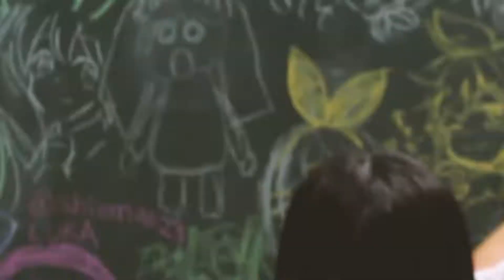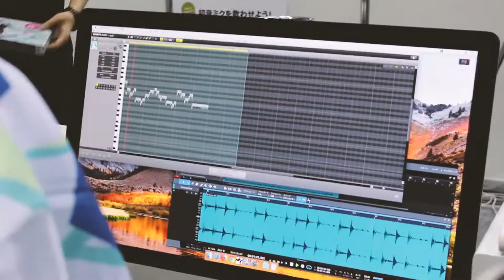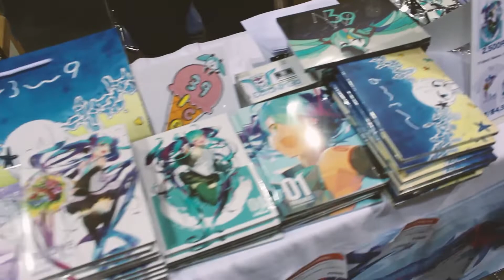Magical Mirai 2018 - VLOG JAPON 1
J'ai eu la chance de pouvoir être présent au Magical Mirai 2018, le 26 août à Osaka ! Un événement lié aux vocaloid, avec un concert et une expo.
Je n'ai pas pu filmer le concert en soi, car c'était interdit, mais voici un aperçu en vidéo de l'exposition liée à l'événement.

Je me tente au format vlog petit à petit. Ici vous ne verrez pas ma tête, ni de commentaires de ma part.. mais je tenterai le coup pour les prochains vlogs. Désolé aussi pour la caméra qui tremble.. je n'ai pas de stabilisateur, et la correction de Premiere ne marche pas très bien..

Toutefois bonne vidéo à tous !